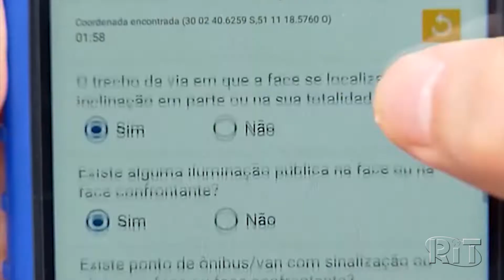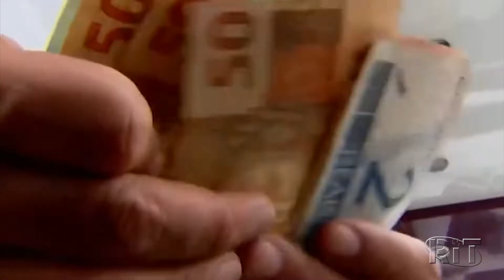STF decide que governo tem obrigação de realizar Censo Demográfico no ano que vem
Censo foi cancelado após governo cortar orçamento do IBGE. Governo do Maranhão foi à Justiça. Ministro relator da ação, Marco Aurélio Mello, havia determinado realização ainda neste ano.